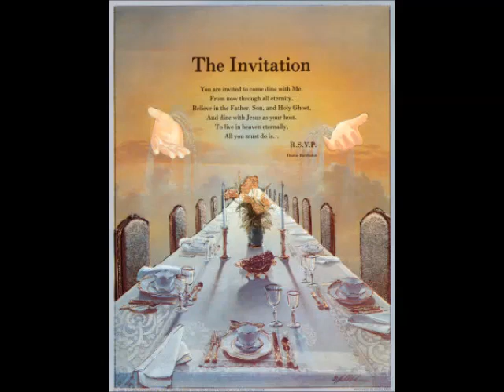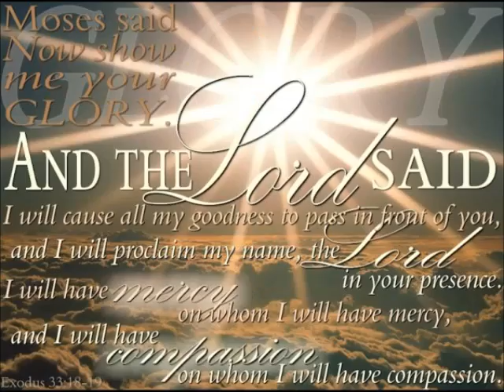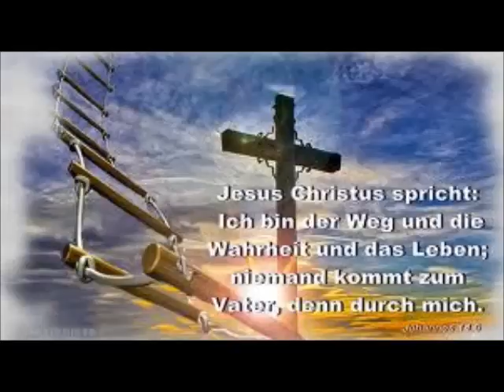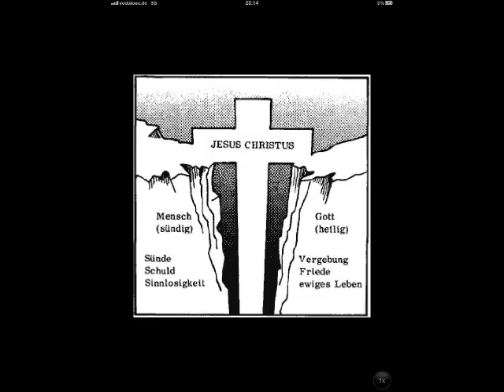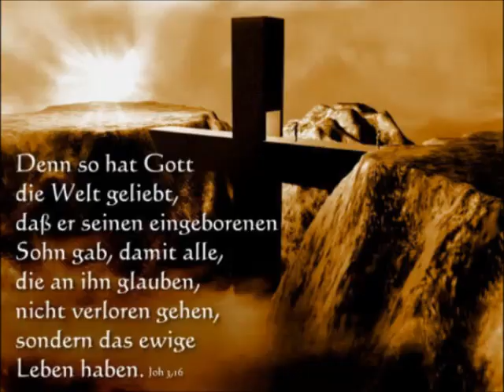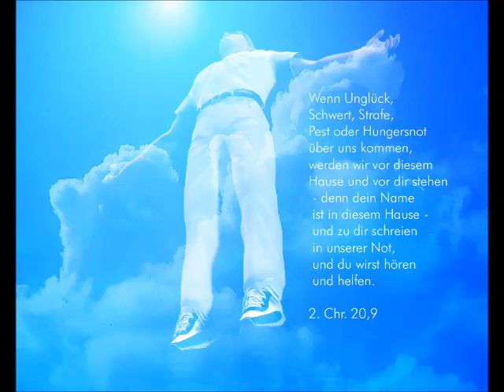Robert - Schöpfer dieser Welt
Robert - Schöpfer dieser Welt 2011